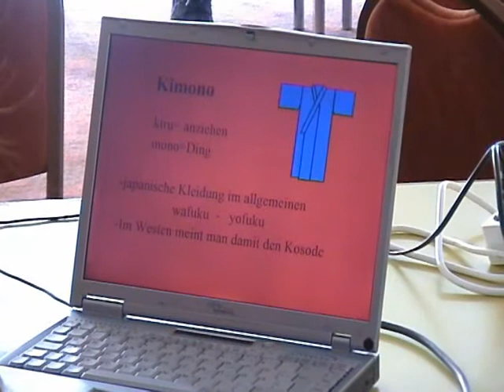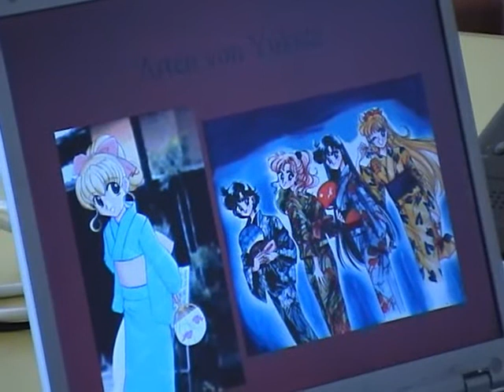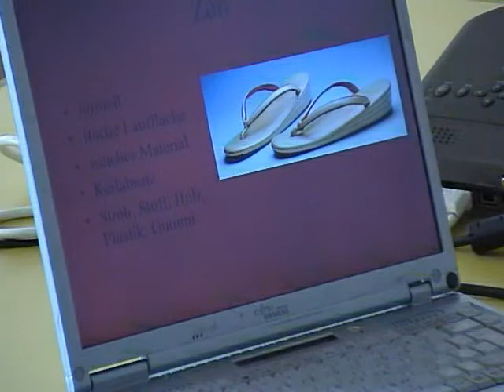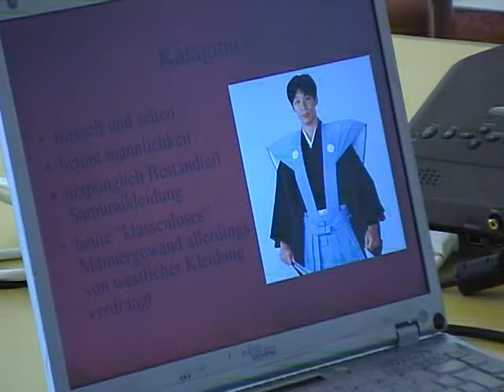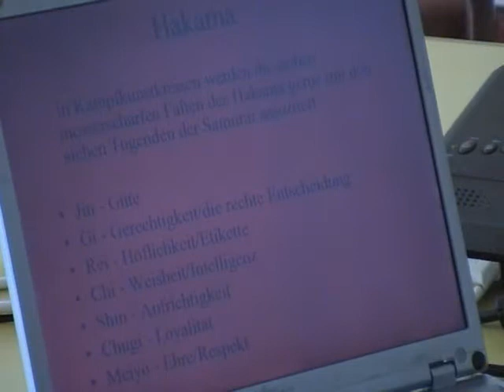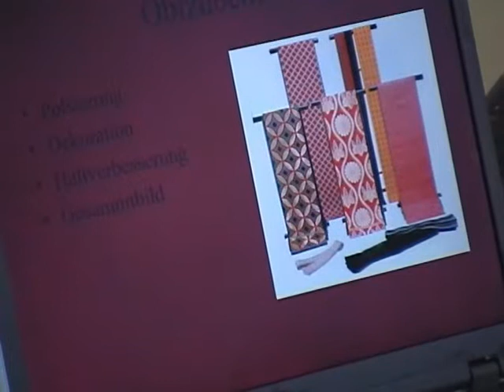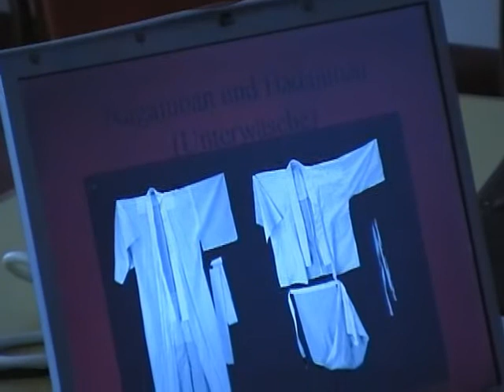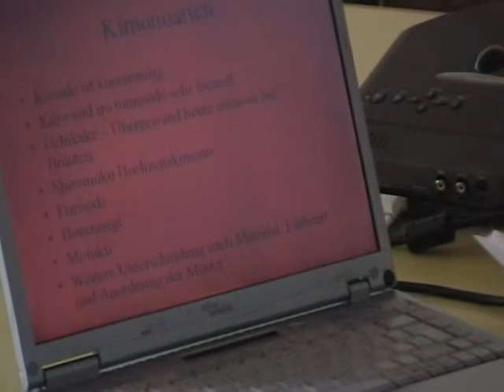Anime Marathon 2005 - Jap. Kleidung (Video by Rudi)